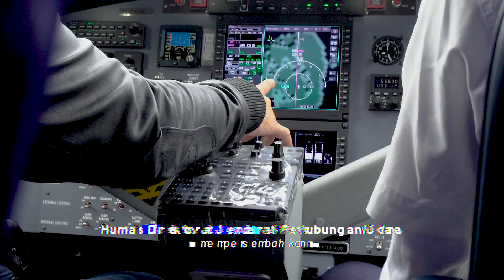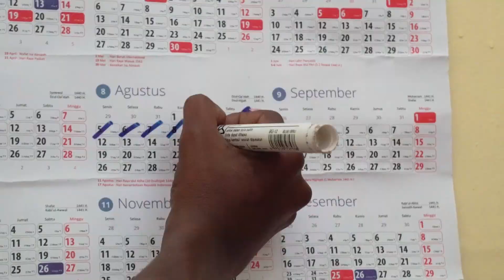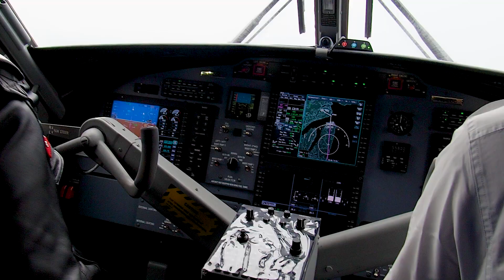JURNAL AVIASI DI BANDARA EWER ASMAT, PAPUA, "MEMBUKA KETERISOLIRAN"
Haii Sobat Aviasi kali ini Jurnal Aviasi berkunjung ke Asmat, Papua mennggunakan transportasi udara melalui Bandara Ewer. Bandara Ewer hadir untuk membuka keterisoliran masyarakat Kabupaten Asmat yang letaknya tidak bisa di tempuh melalui jalur darat